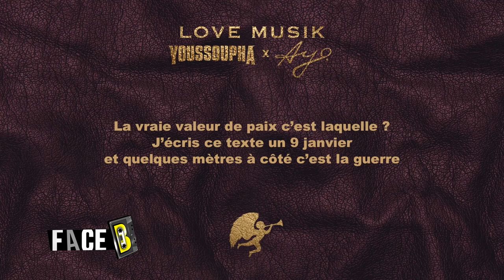Youssoupha : "Négritude c'est la meilleure partie de moi-même !" | interview